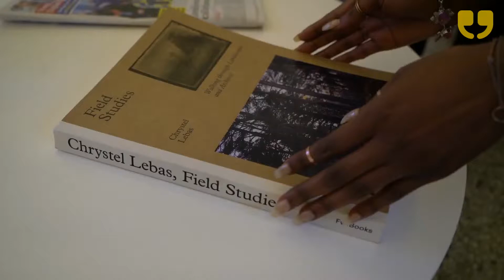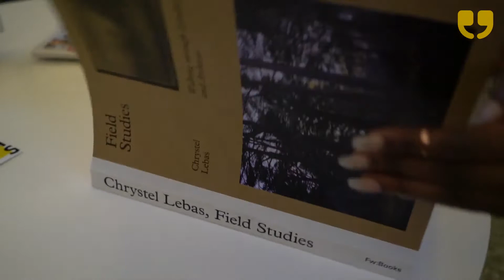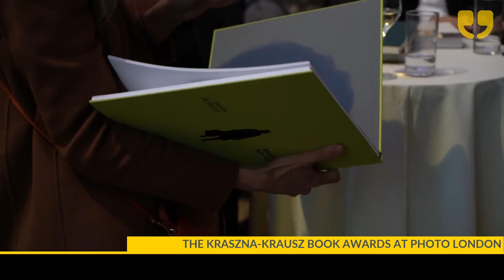The Kraszna-Krausz Book Awards at Photo London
The Kraszna-Krausz Foundation was created by Andor Kraszna-Krausz, the founder of Focal Press. Since 1985 the Kraszna-Krausz Foundation Book Awards have been the UK’s leading prizes for books on photography and the moving image. Winning books have been those which make original and lasting educational, professional, historical and cultural contributions to the field. The Kraszna-Krausz Book Awards are the UK’s leading prizes for books published in the fields of photography and the moving image (including film, television and new media). With prize money of £10,000 divided between the Best Photography Book Award and the Best Moving Image Book published each year, the Awards celebrate excellence in photography and moving image publishing.

Jackie Adedeji and Sam Davis report for WinkBall.